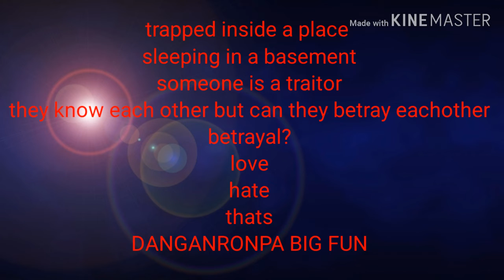Danganronpa big fun trailer